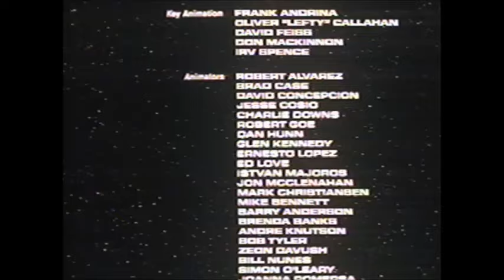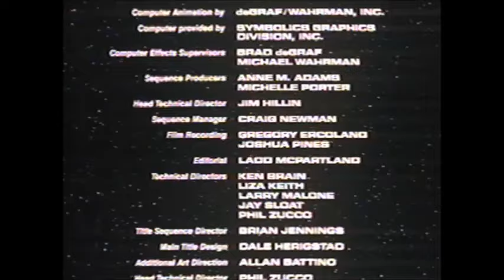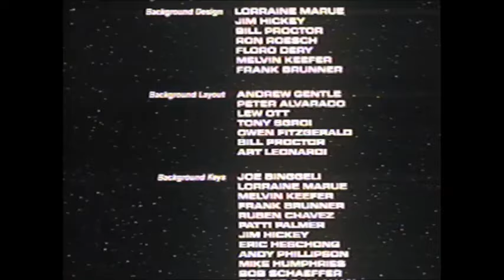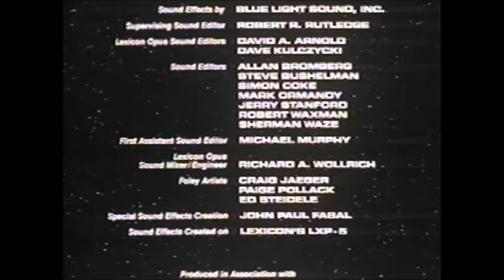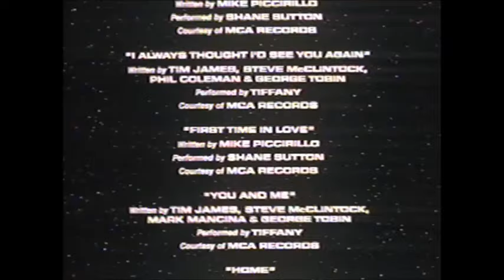Movie End Credits #28 Jetson's The Movie 2/17/20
Printed in the 37th week of 1990.